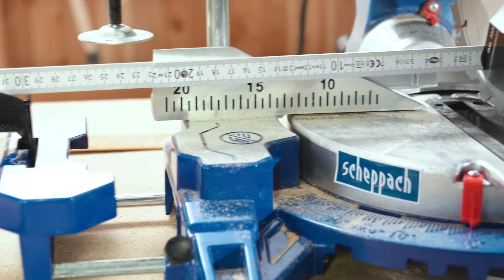Piła ukośna przesuwna Scheppach HM216 SPX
Wysokiej jakości piła ukośna przesuwna Scheppach HM 216SPX została zaprojektowana z myślą o wszechstronnym zastosowaniu. Umożliwia precyzyjne cięcie drewna i materiałów drewnopochodnych. Jest prosta do transportu oraz magazynowania za sprawą stabilnej i lekkiej konstrukcji z odlewu ciśnieniowego. Ma kompaktowe wymiary, co czyni ją sprzętem doskonałym do wykorzystania także w małych warsztatach. Wbudowany laser do precyzyjnego wskazania krawędzi ciętej poprawia komfort pracy. Całkowicie zamykana osłona tarczy tnącej gwarantuje maksymalne bezpieczeństwo. Brzeszczot HW z 24 zębami jest idealny do cięć wzdłużnych w miękkim drewnie (wstępnie zmontowany), z kolei brzeszczot HW z 48 zębami sprawdzi się do precyzyjnych i czystych cięć wzdłużnych, a przede wszystkim poprzecznych w litym drewnie. Duża szerokość cięcia do 340 mm i wysokość cięcia 65 mm przy 90° daje bardzo wiele możliwości cięcia. W zestawie znajdują się również dwa boczne wsporniki przedmiotu obrabianego wykonane z aluminium dla większej powierzchni podparcia oraz worek na kurz gwarantujący czystość miejsca pracy. Wysokowydajny silnik 2000 W, przy właściwej eksploatacji, zapewnia długą żywotność urządzenia.
DANE TECHNICZNE:
Wymiary D x S x W: 735 x 593 x 505 mm
Tarcza tnąca: Ø 210 mm
Prędkość obrotowa tarczy tnącej: 4800 obr./min
Podstawa obrotowa: Ø 254 mm
Kąt nachylenia: 1 x 45°
Kąt uciosu: 45° po lewej do - 45° po prawej stronie
Szer./ wys. cięcia: 90°/ 90° 340 x 65 mm
Szer./ wys. cięcia: 45°/ 90° 240 x 65 mm
Szer./ wys. cięcia: 90°/ 45° 340 x 38 mm
Szer./ wys. cięcia: 45°/ 45° 240 x 38 mm
Silnik 220 – 240 V~
Moc silnika 2000 W